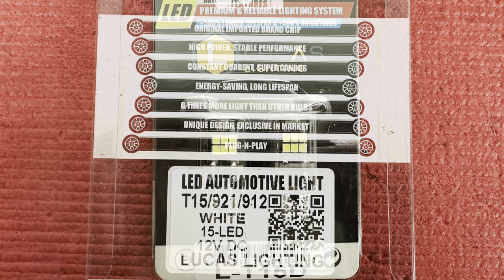LED Reverse Lights in Toyota Solara Lucas Lighting L-T15D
In this Toyota Solara we upgraded the factory reverse bulbs to the Lucas Lighting LED reverse light bulbs!

SoReal Sounds
52 Montvale Ave.